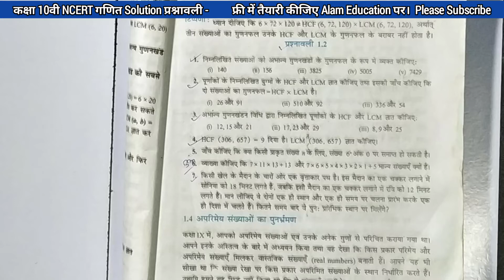class 10 math chapter 1 exercise 1.2 question 2 in hindi | Class 10th Ex 1.2 Q2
discription
class 10 maths chapter 1 exercise 1.2 question 2 in hindi medium
Hi,. I am Parwej Alam.

Dosto Aaj Ki Is Video Me Maine Aapko ncert class 10 math chapter 1 exercise 1.2 question 2 ko hindi me banaya hai. Ummeed Karta Hu Ye Video aapko Kafi Pasand Aayegi Thank you so much...

Topics covered

1.  class 10 maths chapter 1 exercise 1.2 question 2 in hindi
2.  class 10 maths chapter 1 exercise 1.2 question 2
3.  class 10 maths chapter 1 exercise 1.2 in hindi
4.  class 10 maths chapter 1.2 in hindi
5.  ncert maths class 10 chapter 1.2 in hindi
6.  ncert maths class 10 chapter 1.2 question 2
7.  class 10 maths chapter 1
8.  1.2 maths class 10 question 2
10. class 10 maths ch 1 ex 1.2 q2
11. ganit 10th class 2 prasn prashnavali 1.2
12. कक्षा 10 प्रश्नावली 1.2 प्रश्न 2
13. class 10 math chapter 1.2 question 2
14. class 10 chapter 1 exercise 1.2 q no.2 solution
15. 10 class math ex 1.2 question 2
16. math class 10 q 2 of exercise 1.2 in hindi medium
17. prashnawli 1.2 ka prashn 2
18. Maths Question-2 Exercise-1.2 Class-10 Chapter-1 Hindi Medium CBSE NCERT REAL NUMBERS

alameducation Alam Education
Team alam education